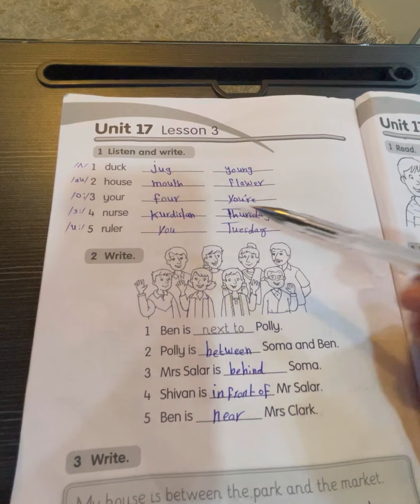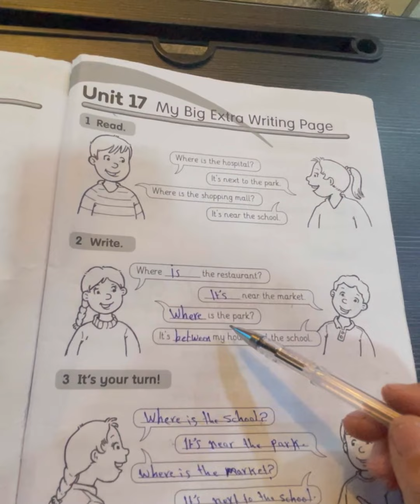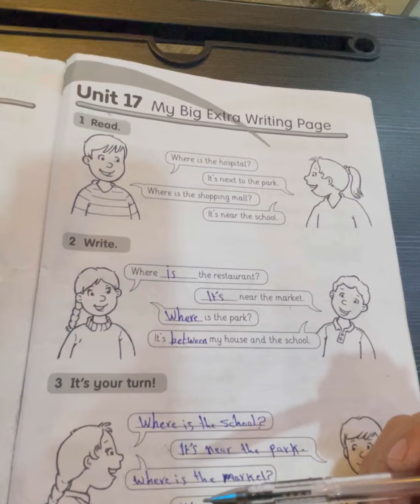Sunrise 4: Activity Book 📚 unit 17 lesson 3 on page 78-79. AshnaMohammad